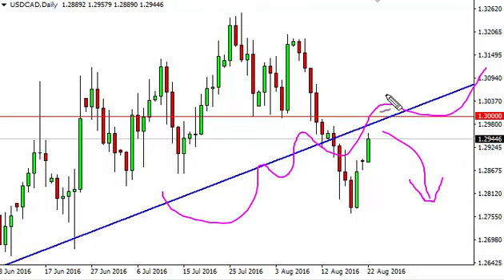USD/CAD Technical Analysis for August 23 2016 by FXEmpire.com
- August 23 2016 currency daily technical analysis for the USD/CAD pair. Forex Technical Analysis Forex Fundamental Analysis and Forex Brokers on FX Empire